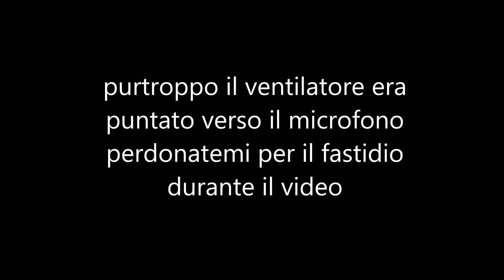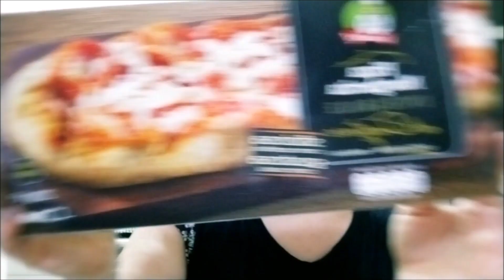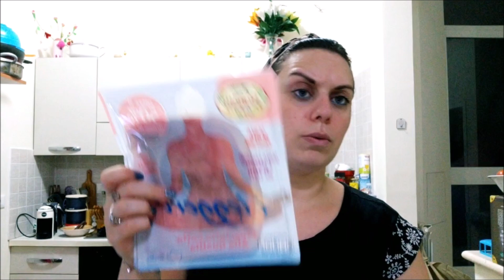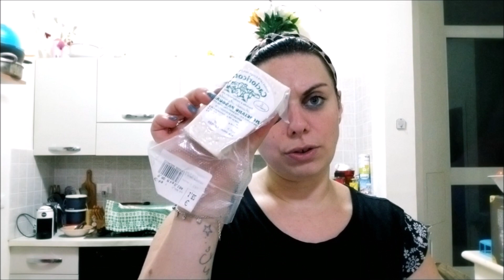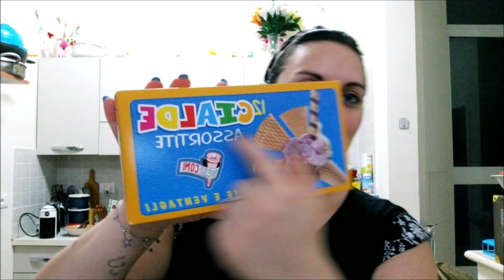HO COMPRATO UN TEST DI GRAVIDANZA svuota la spesa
★ VUOI VEDERE ALTRI VIDEO?

CLICCA SULLA CAMPANELLA PER ESSERE AVVISATO TUTTE LE VOLTE CHE PUBBLICO UN NUOVO VIDEO!